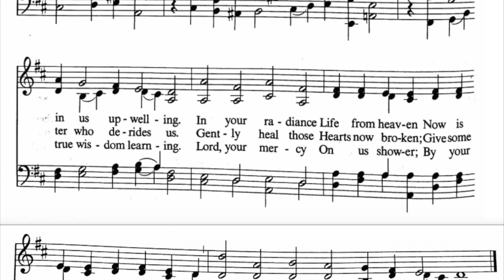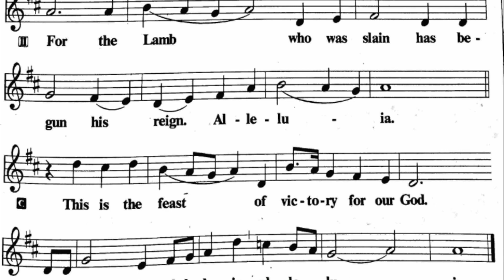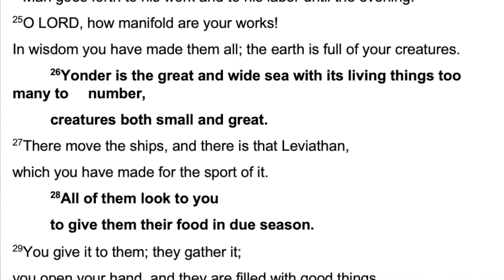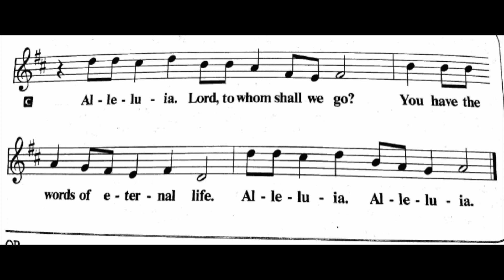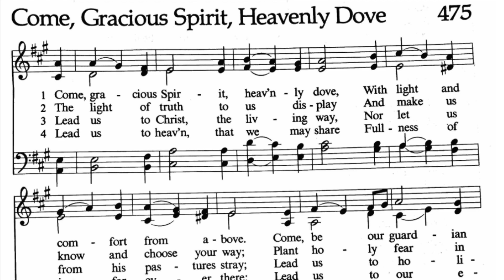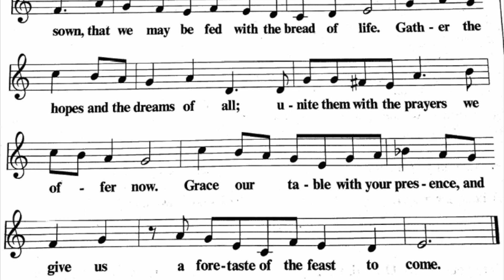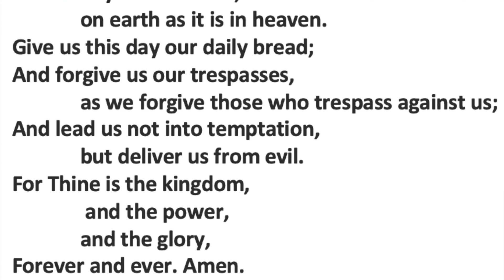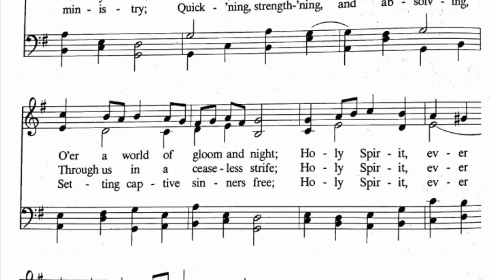Pentecost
Welcome to our Pentecost service for the RLCM!  If you would like to follow along, please go to resurrectionlcm.org, and you can download the bulletin.

Reprinted by permission under Augsburg Fortress Annual License # 26275

The hymns were taken from the Lutheran Book of Worship (c) 1978 Augsburg Fortress and With One Voice (c) 1995 Augsburg Fortress. Reprinted and streamed/podcasted under ONE LICENSE # A-733880